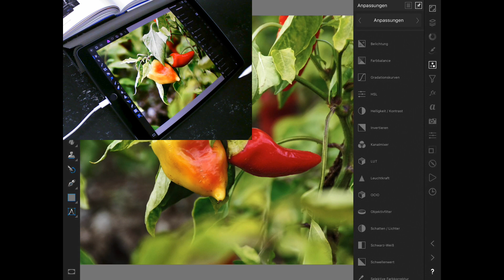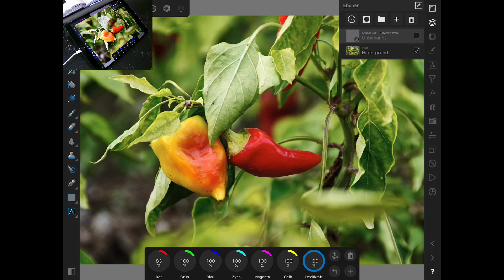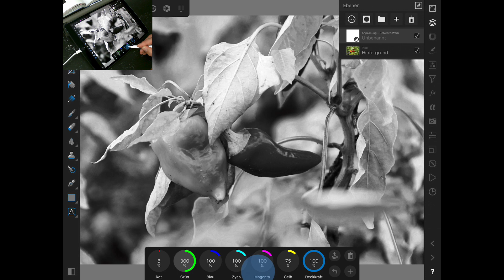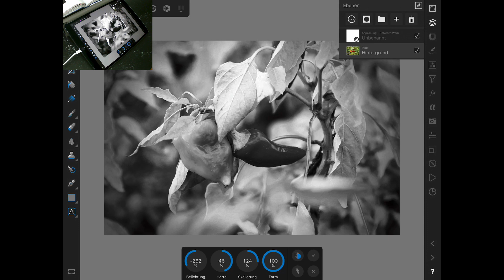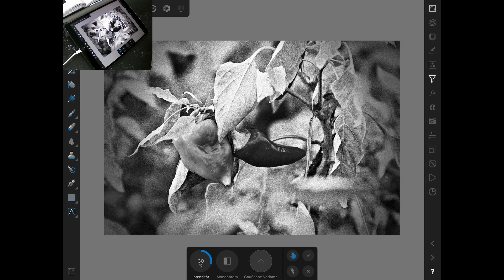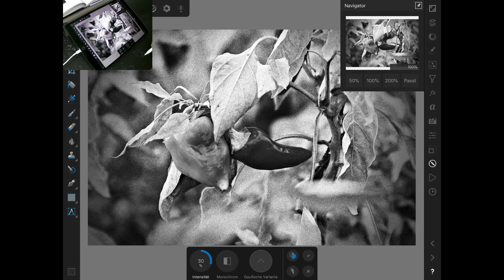Affinity Photo iPad: Schwarzweiß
Hier zeige ich wie sich ein Bild in Affinity Photo am iPad schwarzweiß entwickeln lässt und was man an Filtern darüber legen kann, um es analoger erscheinen zu lassen.